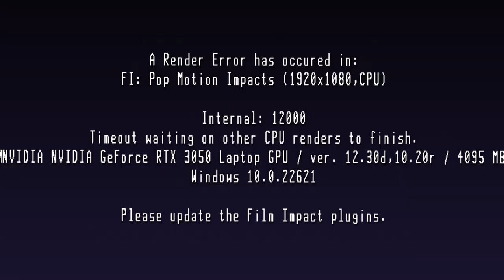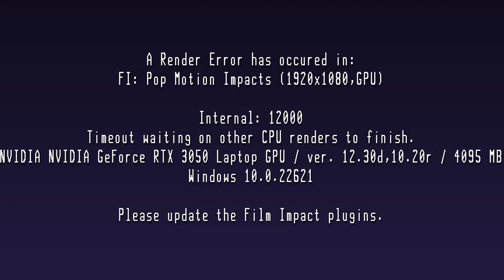Loãng xương và cách khắc phục | Bác sĩ Trang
Tôi là BS. Trang chuyên gia tư vấn và phòng ngừa bệnh cơ xương khớp. Nếu bạn mới đến kênh Youtube của bác sĩ Trang lần đầu thì hãy đăng ký kênh để hàng ngày có thể xem các video về xương khớp hoàn toàn miễn phí nhé!
Loãng xương là tình trạng bệnh lý mà có thể dẫn tới làm cho chúng ta mất xương nhiều hơn. Và hậu quả nặng nề nhất đó là dẫn tới gãy xương. Chính vì vậy để duy trì cho hệ cơ xương khỏe mạnh là điều mà cực kì quan trọng. Vậy hãy xem hết video này để hiể về loãng xương và tìm ra cách khắc phục nhé.

Loãng xương và cách khắc phục  | Dr Trang
CÁC VIDEO LIÊN QUAN VỀ XƯƠNG KHỚP:
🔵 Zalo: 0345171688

CÁC TRANG CHÍNH THỨC CỦA BÁC SĨ TRANG
Một số từ khóa có thể tìm kiếm về XƯƠNG KHỚP: bác sĩ trang,